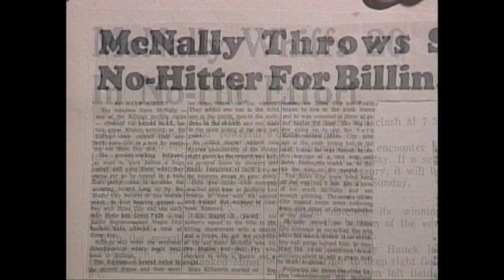Q2 Rewind: Dave McNally, former Billings star, became World Series champion